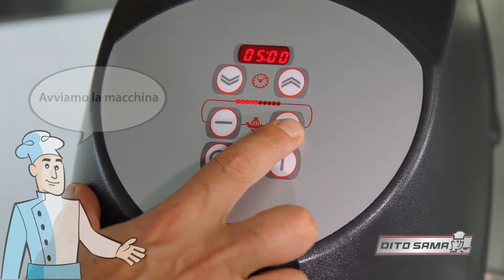Planetary mixer 20lt ITA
Mescolatrice planetaria 20lt